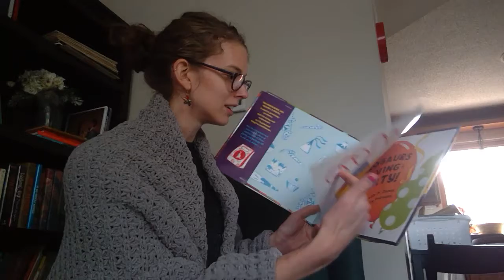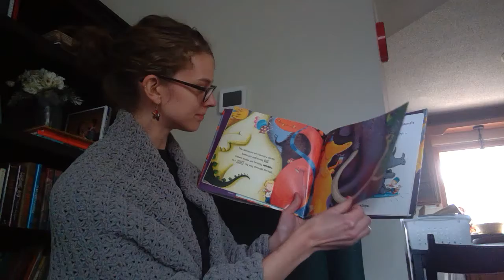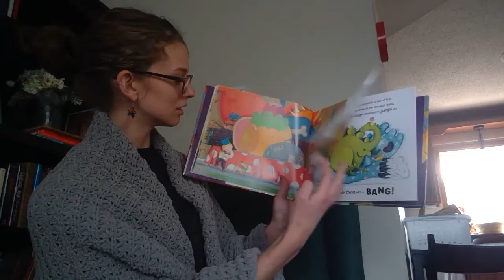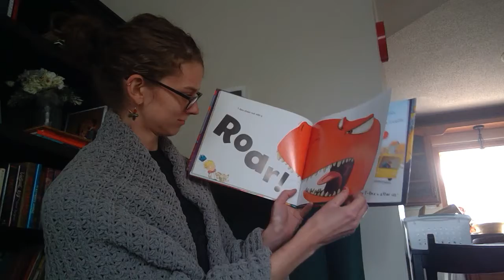Day 51: We Read "The Dinosaurs Are Having a Party!" Together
A party! What could be more fun? Instead, we get a harrowing tale of... escape? Let's read Gareth P. Jones and Garry Parsons's fun story together.